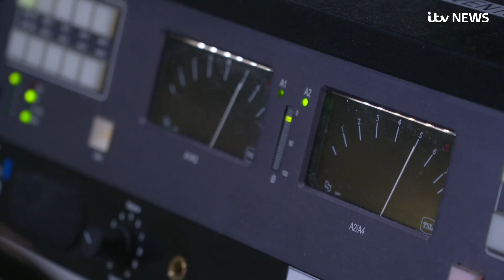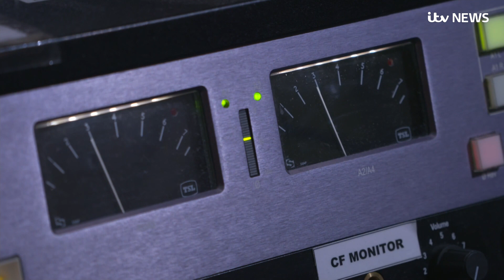Chinese officials halt flight to bring Brits home from Wuhan | ITV News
A planned flight to bring British nationals back to the UK from coronavirus-hit Wuhan will not take place on Thursday, the Foreign Office has confirmed.

The British government had anticipated flying around 200 UK citizens out of the country but it is understood Chinese officials have not yet granted permission for the chartered flight to depart.

It comes as World Health Organisation (WHO) warned the "whole world needs to be on alert" as it reconsiders whether to declare a global health emergency.

The death toll in China passed 130 and cases of human-to-human transmission were confirmed in at least three other countries.